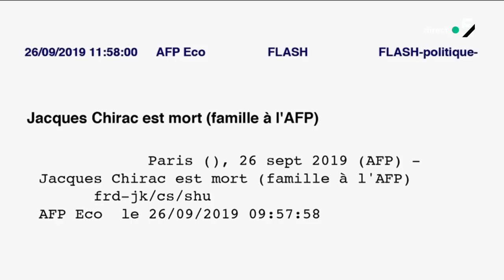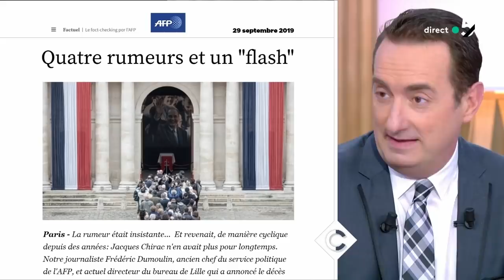Chirac : les coulisses de l’annonce à l’AFP - C à Vous - 30/09/2019